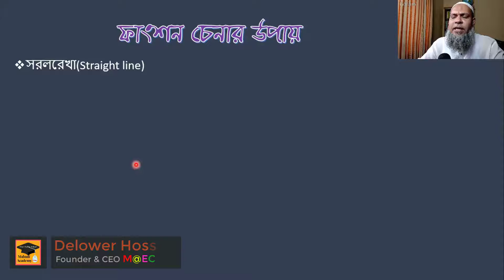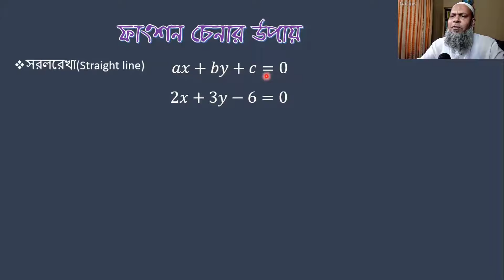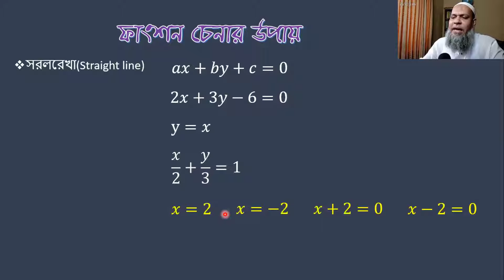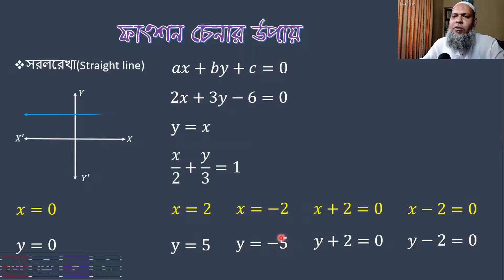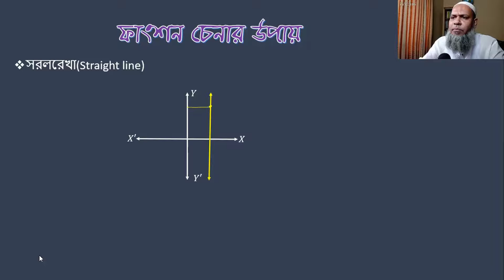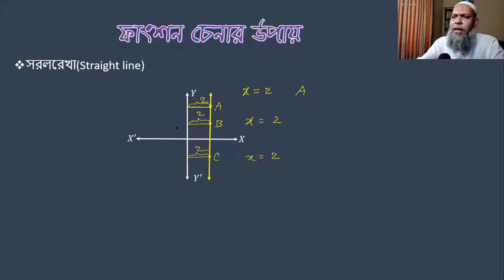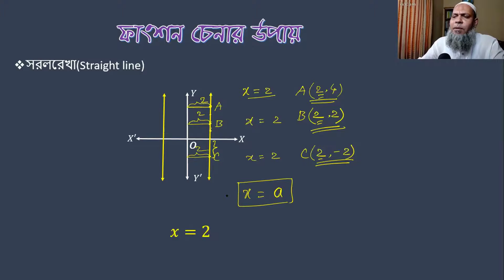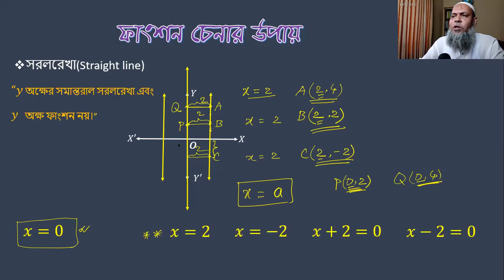বহুরূপী ফাংশন(Function) চেনার উপায় পর্ব-০২। সকল সরলরেখাই(Straight Line) কী ফাংশন।Mahadi Academy Live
Class: IX-X & XI-XII
Subject: Higher Mathematics
Topic: Determine function|Are every straight line Function?